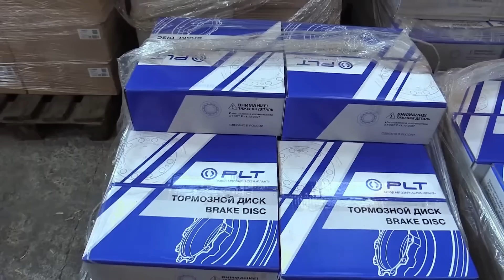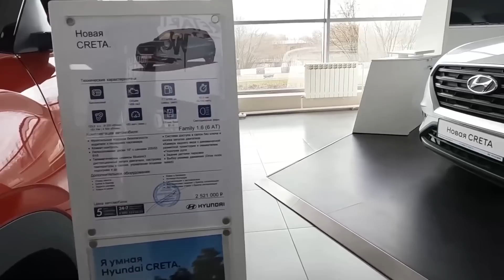⛔️ВОТ ПОЧЕМУ ВЕСЬ АВТОПРОМ СКОРО БУДЕТ УМОЛЯТЬ ВЕРНУТЬСЯ В РОССИЮ❗❗❗ ЦЕНЫ НА АВТО🔥 НОВОСТИ СЕГОДНЯ✅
Все автопроизводители скоро вернутся!
Посмотрите также про:
Новый автомобиль в России. Все понимают, что снежный ком заимствований стремительно покатился под гору и с этим что-то надо делать. Новости России сегодня. А предпринять-то уже особо нечего. Кроме как девальвировать доллар и сказать классическое: «кому должен — прощаю». Экономика США. И произойти это фундаментальное событие может аккурат в конце этого лета, когда в американском конгрессе байденовские демократы будут пытаться продавить принятие 6,8-триллионного бюджета, а республиканцы станут всячески этому препятствовать. Новые автомобили 2024.

Если достаточно большая группа держателей госдолга США (а это преимущественно крупные американские финансовые структуры) посмотрит-посмотрит да и решит: пора «делать ноги» из этой финансовой пирамиды, — тогда все! Байден и Путин. После этого от американских госбумаг начнут массово и панически избавляться все. Госбюджет США рухнет.

Экономическая бомба рванет так, что ипотечный кризис 2008-го года в США, от которого мировая экономика не могла потом очухаться еще года три-четыре, покажется «цветочками». Экономика США. Новости сегодня. Стремительно зреющие сейчас «ягодки» обвалят не только фондовый рынок, но и вообще всю экономику «штатов». Авторынок России.

А ведь именно американский рынок традиционно считают для себя приоритетным абсолютно все автопроизводители мира. Китайские авто 2024. И Европа, и Япония, и Китай. Экономика Америки. Только представьте: бах, и все там схлопнулось. Куда девать продукцию компаниям, строящим свой бизнес на американском потреблении? При том, что в Китае сейчас и так бушует кризис автомобильного перепроизводства. Кризис в США.

А в России тем временем на рынке недостает не менее 1 млн. машин в год — из-за ухода иностранных автоконцернов и западных санкций. Российский потребитель в описанной кризисной ситуации станет единственной «соломинкой», за которую наперебой попытается ухватиться буквально весь мировой автопром. Кризис в России. Как угодно: «в серую», «в черную», «в радужную», по демпинговым ценам — к нам постараются сбыть свои машины все. У китайского автопрома, разумеется, будет преимущество. Новости сегодня: цены на авто.

Просим поддержать в это сложное время наших топовых автоблогеров, таких как:
- Игорь Бурцев
- Академик (Академег)
- Михеев и Павлов
- Clickoncar (Кликонкар)